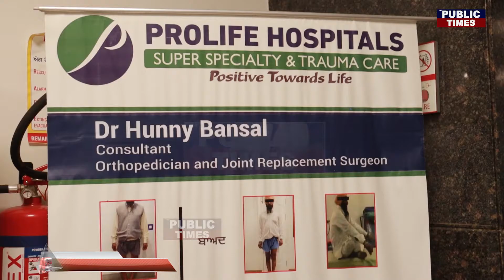ਕਿਸ Stage ਤੇ ਲੋੜ ਹੈ ਤੁਹਾਨੂੰ Knee Replacement ਦੀ,ਸੁਣੋ ਮਾਹਿਰ ਡਾਕਟਰ ਦੀ ਇਹ ਗੱਲ